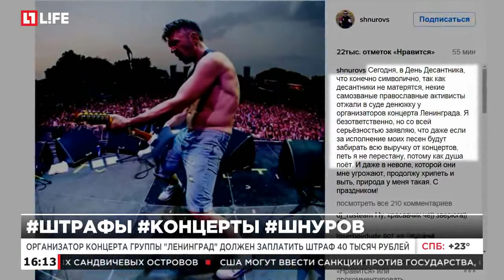Организатор концерта группы "Ленинград" должен заплатить штраф 40 тысяч рублей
Компанию, организовавшую концерт в Новосибирске, оштрафовали за мат на сцене